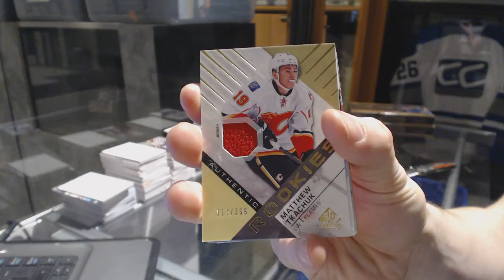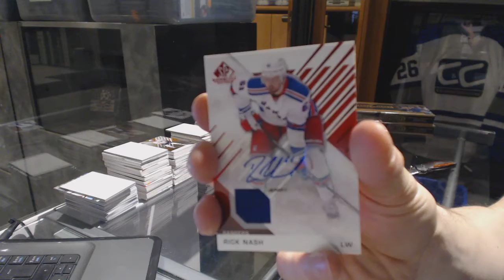4953Ron's 16-17 Upper Deck SP Game Used Hockey Box Break